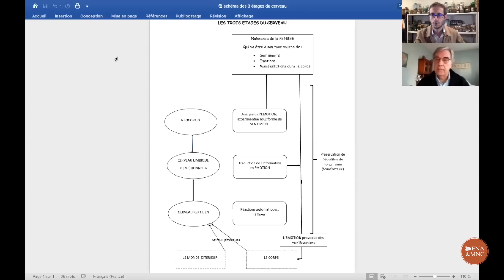Immunité - Gilles DEVILLENEUVE - Congrès de Naturopathie 2021 - psychologie - gestion de stress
Revivez le congrès dans son intégralité en achetant notre pack Immunité :
Du lundi 1er février au dimanche 7 , le Congrès de Naturopathie sur l'immunité c'était :
🍀 25 conférenciers professionnels et renommés
🎞️ 30 heures de vidéos et formations accessibles depuis votre canapé
🤗 20 000 participants dans plus de 10 pays : France, Belgique, Suisse, Canada, Luxembourg...
👀 200 000 vues sur 7 jours
Gilles DEVILLENEUVE, Magnetiseur energeticien, accompagnant en psychologie, morphopsychologue, formateur et écrivain
Psychologie et système immunitaire : les différents étages du cerveau, lien corps/esprit, émotion individuelle et collective, comment arrêter de culpabiliser ? Comment se positionner, trouver sa place ?
⏩ Revivez en partie le congrès : 3 conférences en accès libre sur notre chaine YouTube : Daniel Pénoël, Fabien Moine et Gilles Devilleneuve
La vidéo est accessible pendant les prochaines 24 heures
Nos partenaires :
🌸 Holiste - Laboratoire et développement - oxygénation cellulaire… naturelle :

ENA & MNC Ecole de Naturopathie et de Médecines Non Conventionnelles